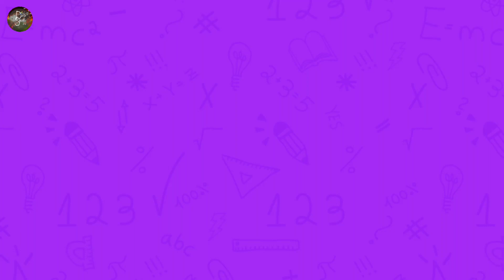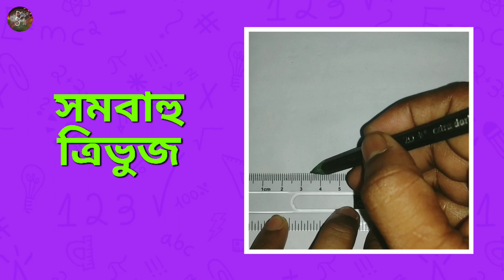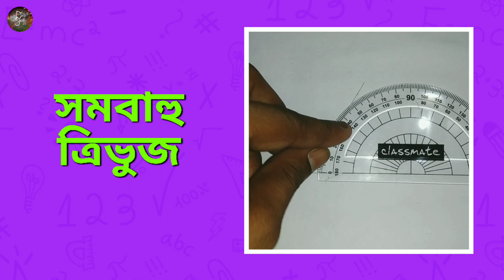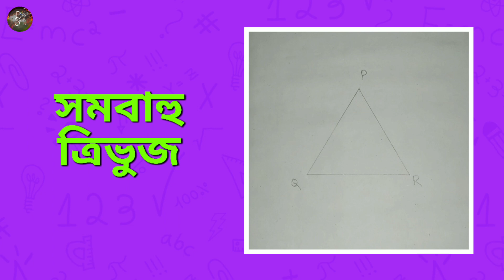সমবাহু ত্রিভুজ কিভাবে আঁকতে হয়? | সমবাহু ত্রিভুজ আঁকার নিয়ম | How To Draw An Equilateral Triangle?